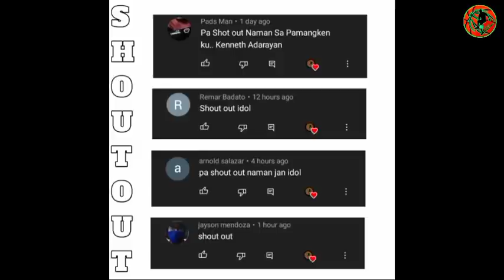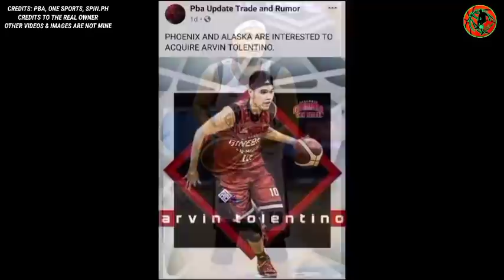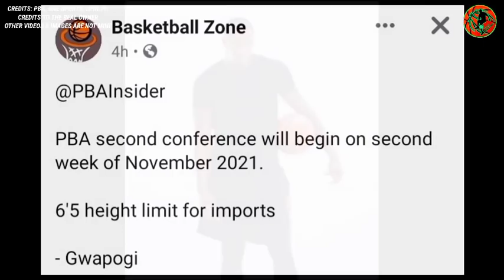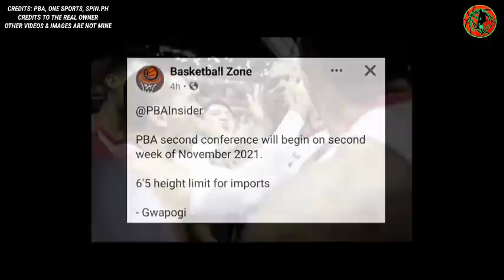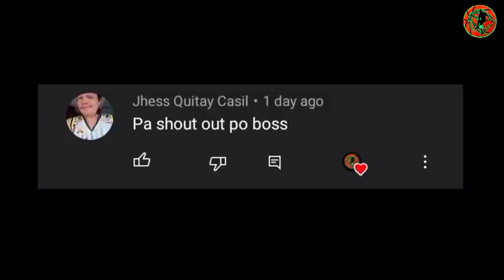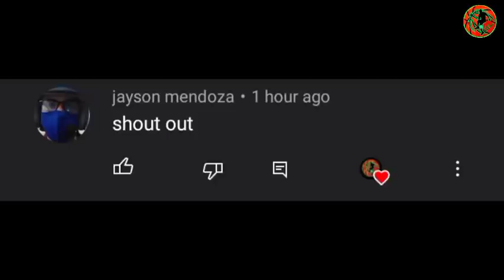PBA UPDATES: JUSTIN BROWNLEE PAUWI NA SA BANSA PARA SA GINEBRA|TOLENTINO TRIP NG ALASKA AT PHOENIX!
PBA UPDATES: JUSTIN BROWNLEE PAUWI NA SA BANSA PARA SA GINEBRA|ARVIN TOLENTINO TRIP NG ALASKA AT PHOENIX!

BACKGROUND MUSIC🎶
YOUTUBE LIBRARY: Leavin _-_MK2.mp3